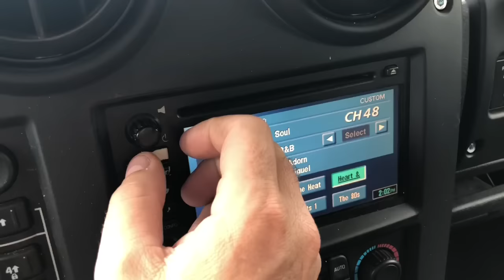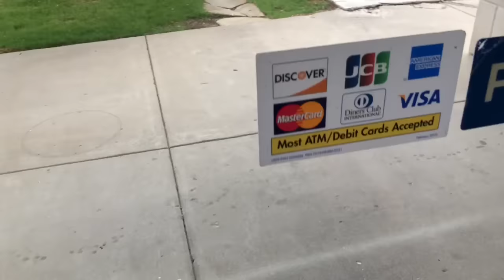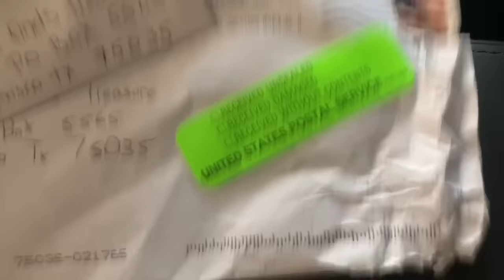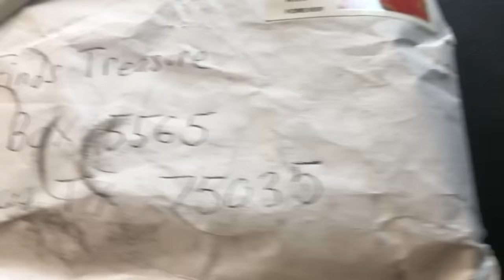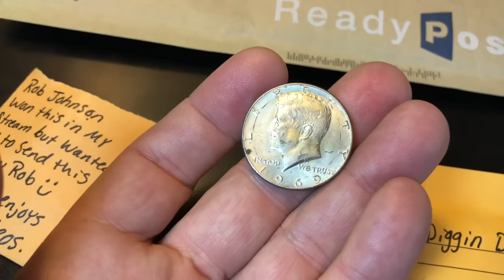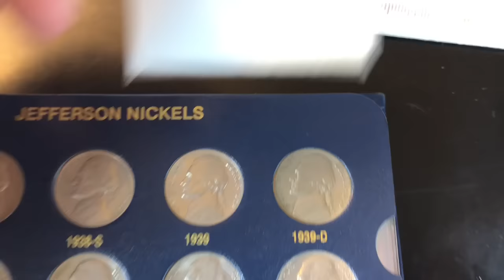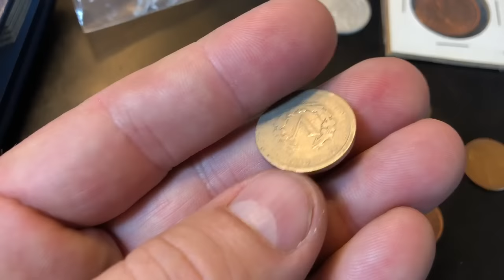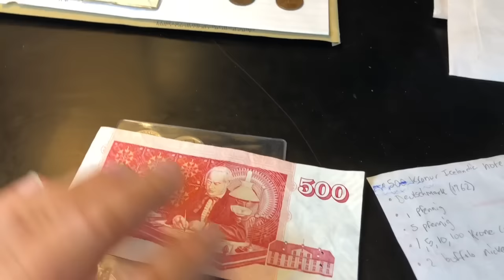Sunday Shout-Out and Mail Call, Episode 15!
Episode 15 in a new series dedicated to Mail Opening and Shout Outs to fellow Coin Roll Hunters and Treasure Seekers!

A sincere thanks to Metal Detecting with Austin Simpson,  Martin with MPM Coins, Austin at CoinScavenger, Diggin Dave, Robert Johnson, Curtis Srchler and Vaughn Vail!

Martin MPM Coins - can't find channel - sorry!

Curtis Sechler - can't find channel - Sorry!

Coin Collecting T Shirt:

The Microscope I use is good quality and low-priced:

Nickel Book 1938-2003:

US Coins Redbook - really handy:

Digital Mini Scale:

2X2 Coin Holders (Assorted):